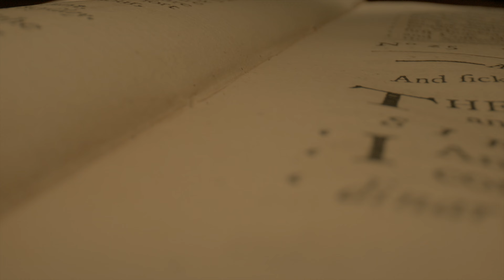Jak zostać bossem mafii (Sezon 1 Klip 2) | Zwiastun po polsku | Netflix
Od Cosa Nostry po Kartel z Medellín — ten serial o prawdziwych zbrodniach pokazuje metody działania słynnych gangsterów i prezentuje historię 6 groźnych kryminalistów.

W tym satyrycznym serialu z dużą dawką czarnego humoru narrator Peter Dinklage opowie o tym, jak krok po kroku do władzy dochodzili najsłynniejsi bossowie mafii — od Ala Capone po Pabla Escobara — oraz pokaże ich bezpardonowe taktyki.

Jak zostać bossem mafii
Zwiastun po polsku (Sezon 1 Klip 2)
Netflix

Dokumentalne, Seriale dokumentalne, Seriale amerykańskie, Mroczny, TV
Peter Dinklage

A14 Niezalecane dla widzów poniżej 14. roku życiaviolence, illegal drugs, inappropriate language